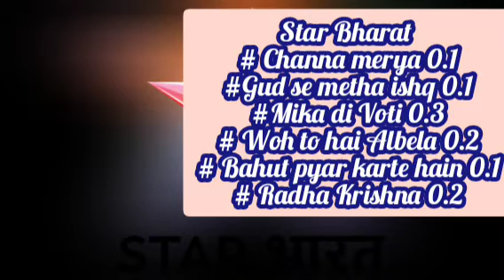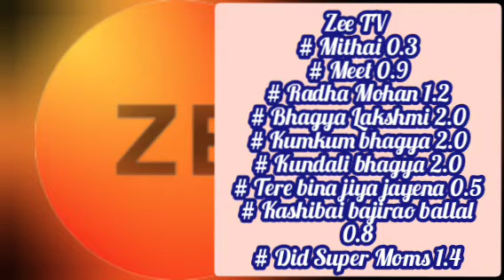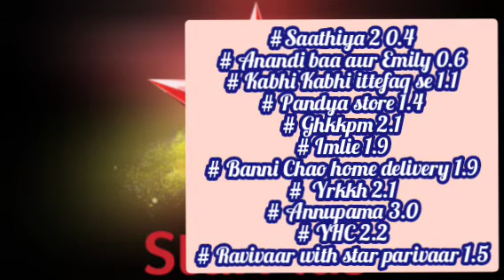Week - 28 All Shows trp - Star plus , Colors TV , Zee TV , Sony TV